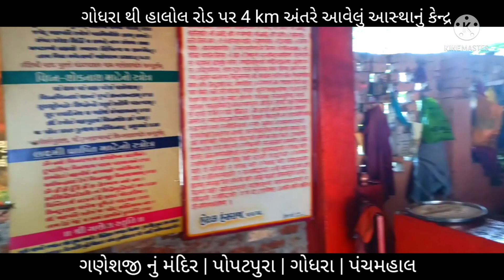Ganesh Temple | પોપટપુરા | Godhra | PanchMahal | Godhra to halol road 4 Km | Studio Dhara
Ganesh Temple | Godhra | PanchMahal | Godhra to halol road 4 Km | Studio Dhara